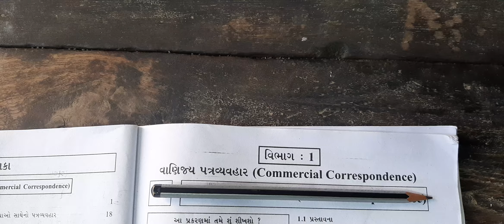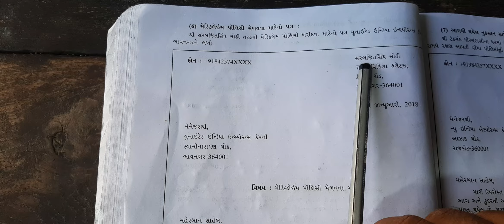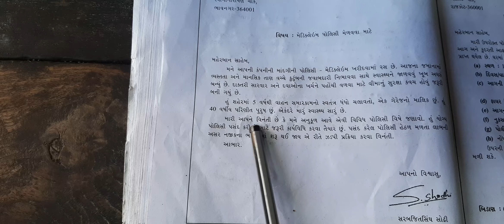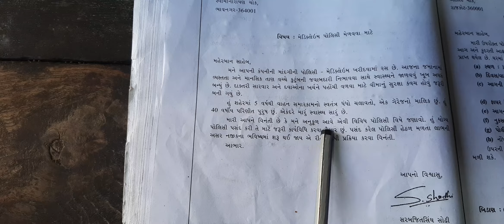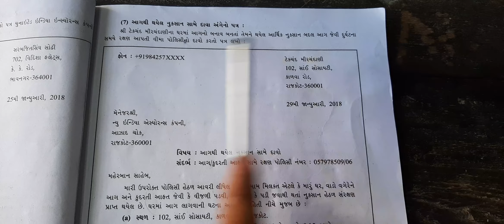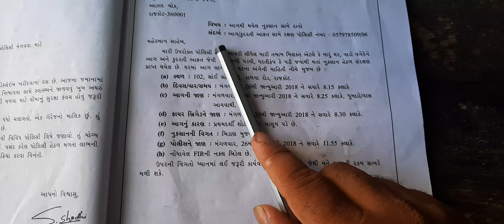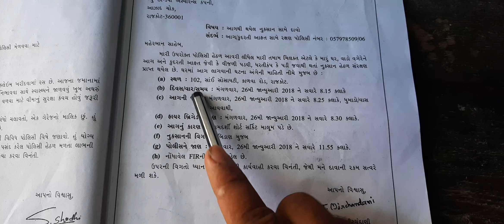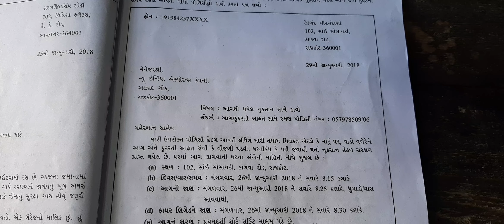શ્રી બ્રહ્માનંદ વિદ્યા મંદિર વિ.એસ.પી ધો.૧૨ વિભાગ-૧ પ્ર.૪ વીમા સેવા અંગેના પત્રો ભાગ-4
t.m.parakara